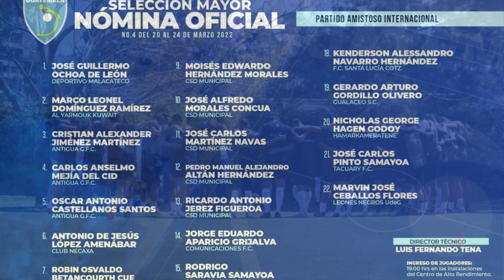NOTICIA DE ÚLTIMA HORA CONVOCATORIA OFICIAL DE LA SELECCIÓN NACIONAL